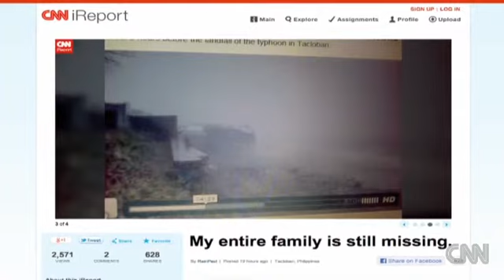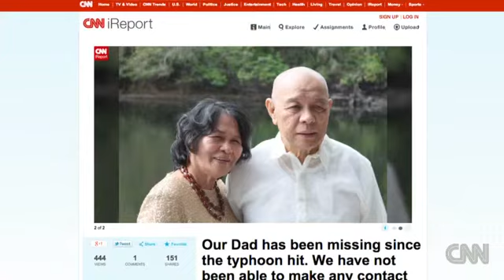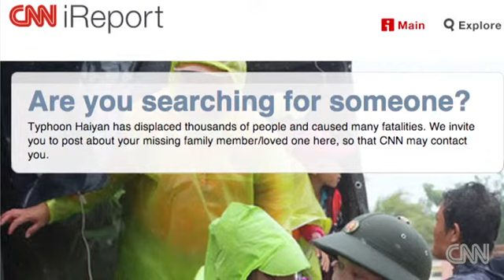From 8,000 miles away, man hunts for wife, child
William Talley sits in front of his computer for hours, clicking on every photo he can find online from the wreckage of Typhoon Haiyan in the Philippines. Stuck 8,000 miles away in Tennessee, he has no other way of searching for his wife and 3-year-old daughter.

"What keeps running through my mind now is my baby calling my name -- 'papa, papa, papa,'" he says.

Talley, his wife Rose, and their child Wilrose live in Guiuan, the tropical paradise where Typhoon Haiyan made its first landfall. The area was devastated.

"I built a house there last year on an island outside of the city. I imagine everything is gone," he says.

His imagination may be right. "It's total damage -- 100% damage," Guiuan Mayor Christopher Gonzales has said. Almost all of the community's 50,000 people were left homeless.